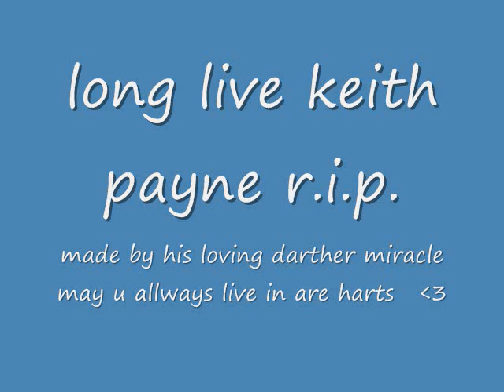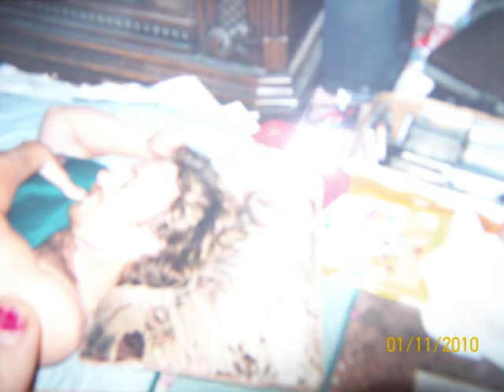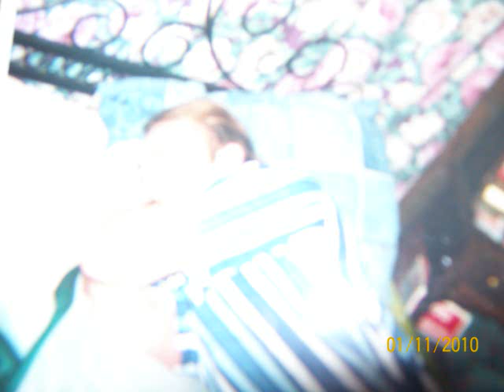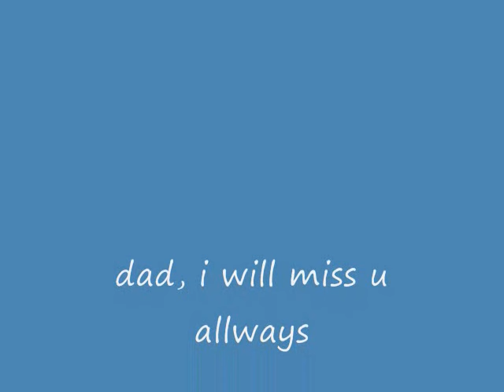long live keith payne r.i.p.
this is for my dad that dided